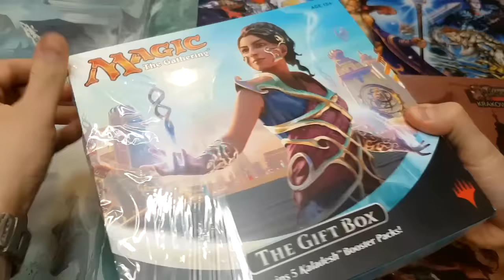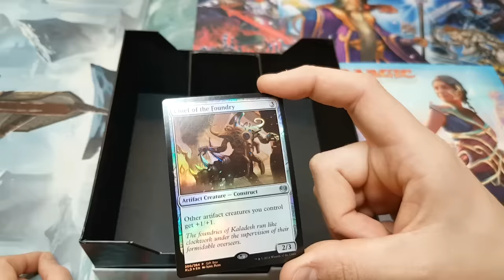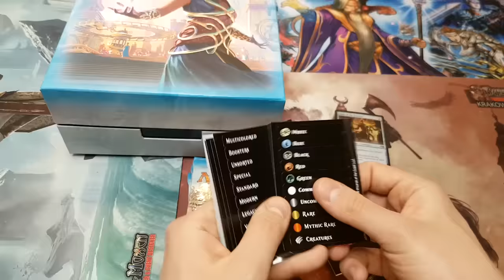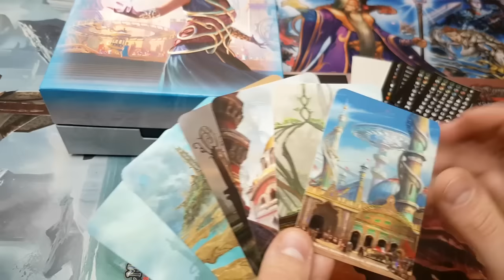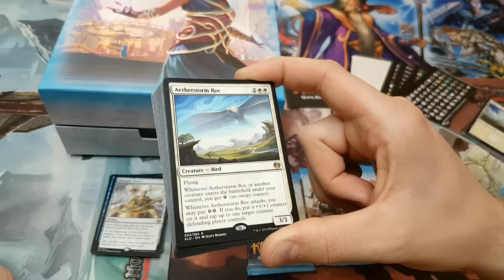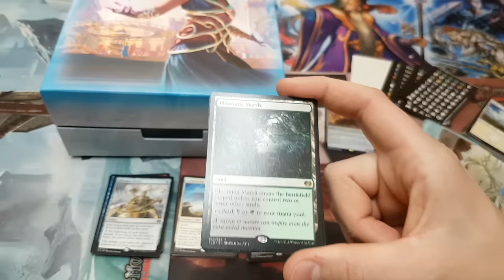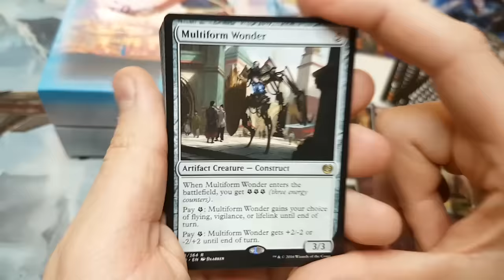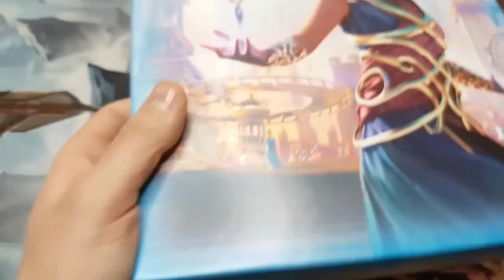Arcydzieła i Złomy czyli GIFT BOX Kaladesh Unboxing - Magic: the Gathering Polska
Czas na unboxing Gift Box Kaladesh. To pudło oczywiście jest świetną opcją na prezent, ale oczywiście liczą się też flaczki - sami zobaczcie.